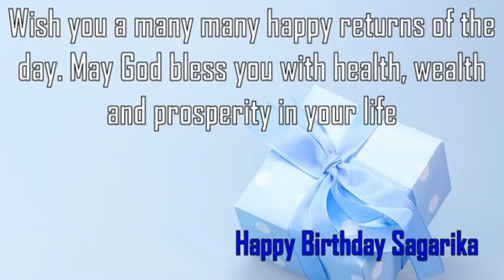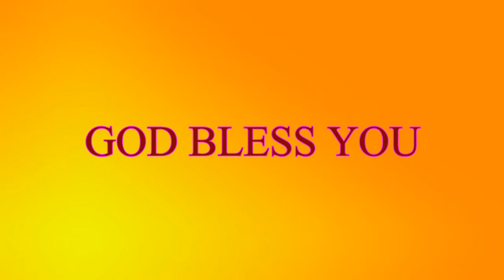Birth day of Sagarika